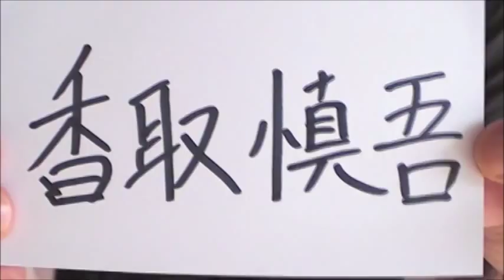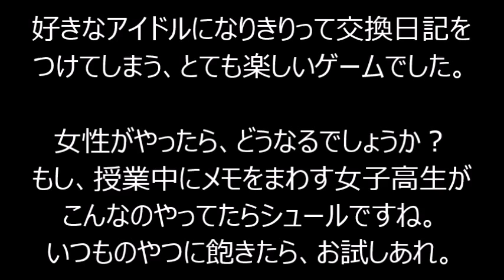空想交換日記 ～SMAP編～ 勝手にSMAPの交換日記をつけよう! まじぎ新ゲーム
説明

このゲームは、ある芸能人（今回はSMAP）になりきって、交換日記をつけるゲームです。

プレイヤーはメンバーカード（中居、木村、香取、草彅、稲垣）から、1枚を引き、その役になりきります。
但し、その役を他人に教えたり、メンバーカードを見せてはいけません。

交換日記を3巡つけて、最終的に誰が誰役だったのかを当てます。
1つ正解するごとに1ポイント

これに、最も良い日記だった「ナイス日記賞」　2ポイント
最もダメな日記だった「ダメ日記賞」　-1ポイント
を加えて、総合得点が最も高い者が勝利です。